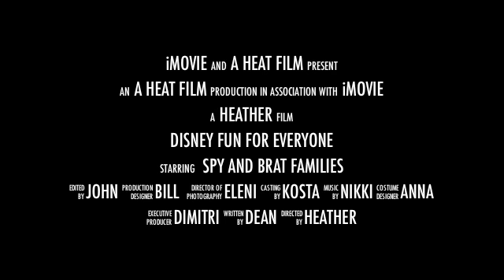MISSION DISNEY 2008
another short imovie showing our trip to Disney Orlando in 2008